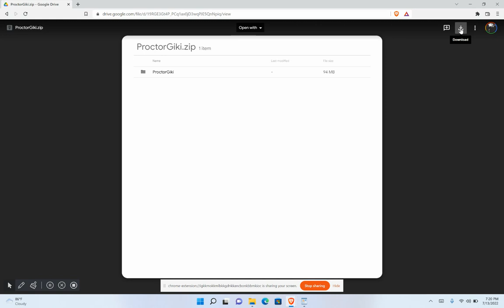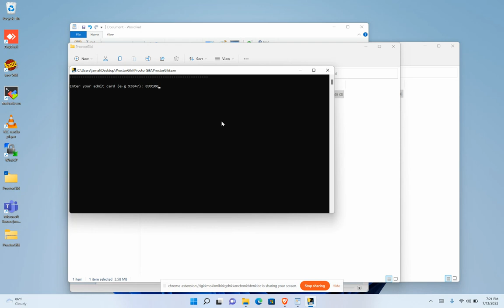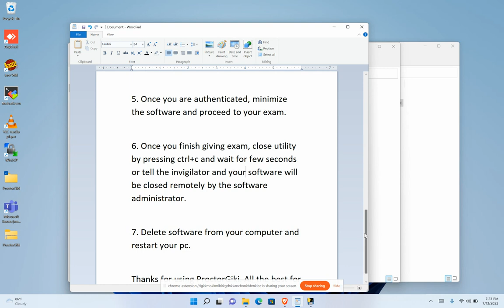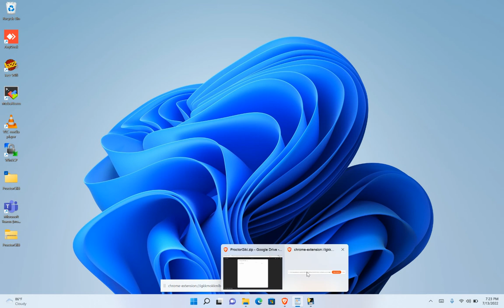Setup ProctorGIKI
1. Download software from link that will be shared with you in email by
GIKI Proctoring Team.

2. Extract the zip folder

3. Double click the software and run it.

4. You will be prompted with messages to enter your admit card number
and date of birth.

Please provide admit card number and date of birth in format as
DDMMYYYY.

example: 07-July-2002
07072002
21-Dec-1998
21121998
make sure dob lenght is 8 characters

5. Once you are authenticated, minimize the software and proceed to
your exam.

6. Once you finish giving exam, close utility by pressing ctrl+c and wait
for few seconds or tell the invigilator and your software will be closed
remotely by the software administrator.

7. Delete software from your computer and restart your pc.